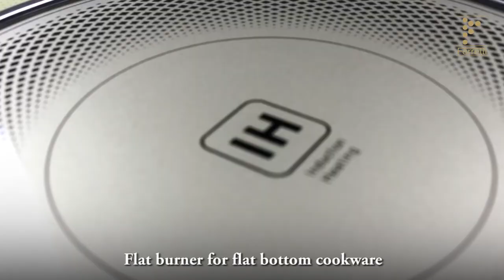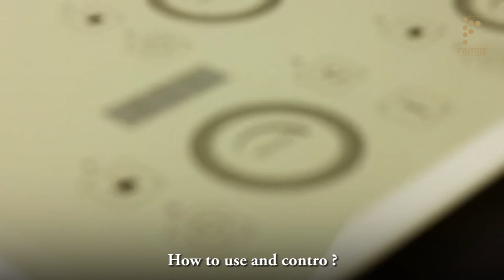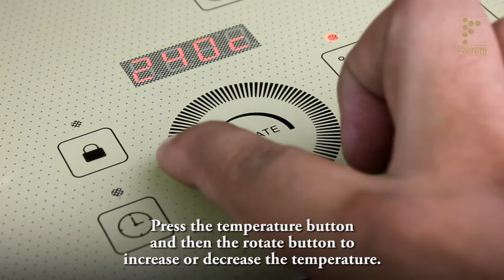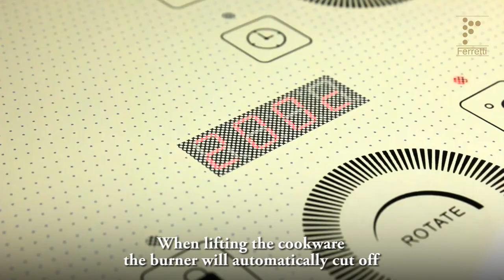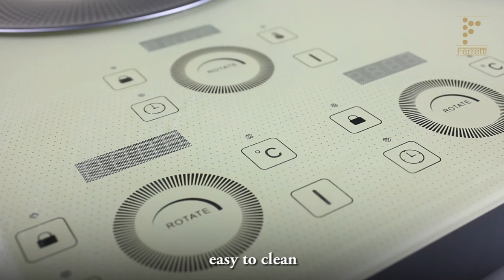Ferretti induction cooker model:ISC-G1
Ferretti induction cooker model:ISC-G1  demonstration video clip